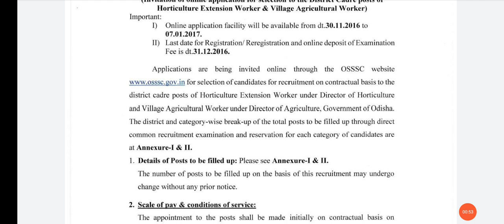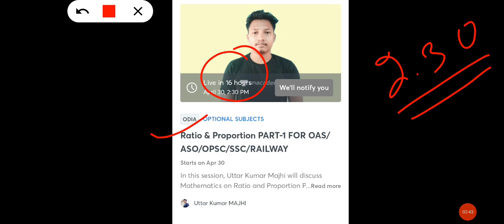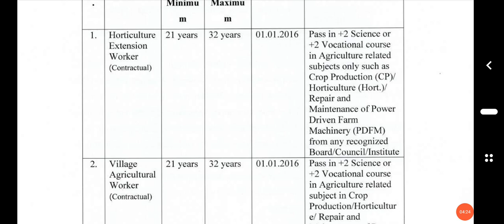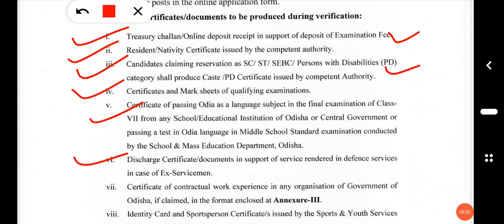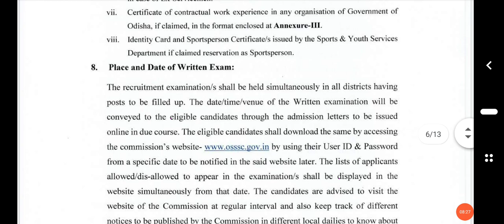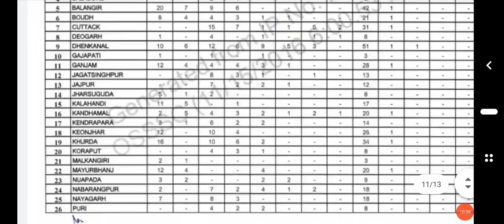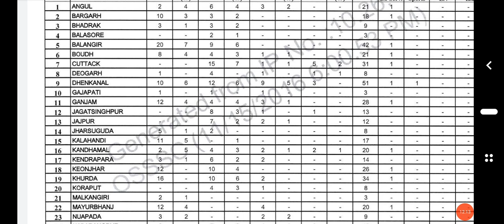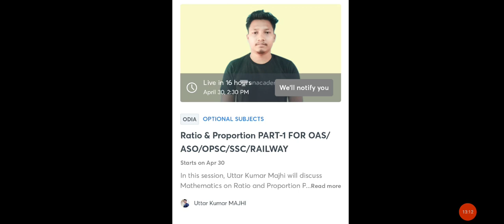OSSSC VAW/HEW DOCUMENTS VERIFICATION RELATED IMPORTANT INFORMATION#OSSSC VAW/HEW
Discuss on Percentage PART-3 FOR OAS/ASO/OPSC/SSC/RAILWAY

Code- ANSWERKUMAR

Joined Telegram...

[28/04, 2:43 pm] Saiful Unacademy: *Please post at 5pm*
Dear Learners,
🚩 Attention Please 🚩
Unacademy OPSC brings you a Summer Offer, like never before.

Take Subscription for 6 Months and get 1 Month extra, absolutely free

🔥 *HURRY UP, ONLY 3 DAYS TO GO !!!* 🔥
[28/04, 2:45 pm] Saiful Unacademy: *Please post at 7pm*
Congratulations to our Day 30 winners🏆
🏆 Prabir
🏆 Priyabrata
🏆 Biranchi

Join Now🏆

🎯🎯  Anushilan: All Odisha Current Affairs Challenge 🎯🎯

Time: 7:30 PM Everyday

✅ Practice for upcoming OPSC/OSSC/CT-B.Ed exams with top quality questions and solutions

✅ A free quiz for practice and Ranking for the test would be provided if you take up the test live.
✅ The fastest top 3 rankers will receive scholarships like 1 month free plus subscription & Amazon Gift Vouchers, every day.

 Scholarship Details:
🥇 Rank 1 – 1 month OPSC Plus subscription;
🥈 Rank 2 – Amazon Gift Voucher worth Rs.1000;
🥉 Rank 3 – Amazon Gift Voucher worth Rs.700.
Prizes will be given to the fastest 3 in case of a tie.